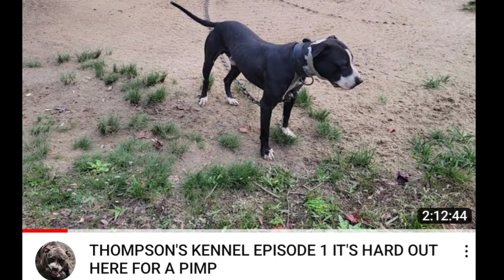THOMPSON'S KENNEL AIN'T NO STOPPING US NOW.....